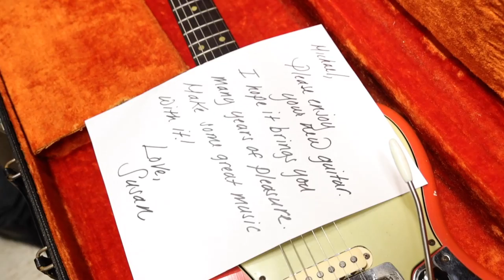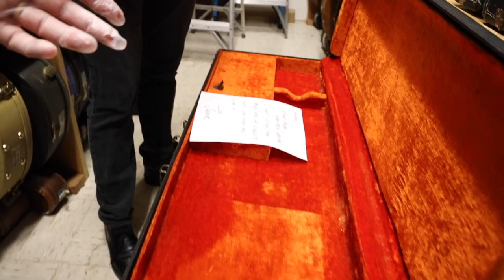MUST WATCH! $10,000 guitar gifted to Michael Lemmo from a fan at Norman's Rare Guitars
Get ready to grab your tissues because this is a good one!
This week Norm got a call from our friend Susan, and she wanted to buy Lemmo his dream guitar as a surprise. She's never been to the store, but she's a big fan of the Norman's Rare Guitars YouTube Channel, and she has a heart of gold! Susan, you're an absolute angel! Thank you for this insanely generous gift, Lemmo is freaking out!!!